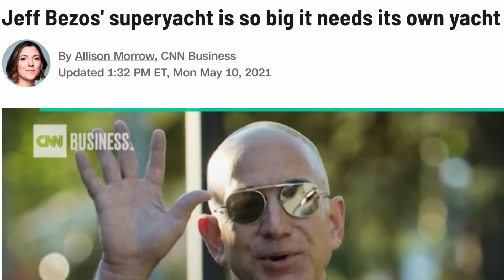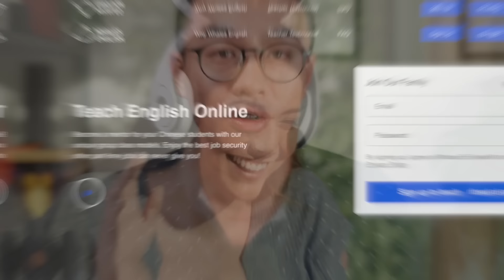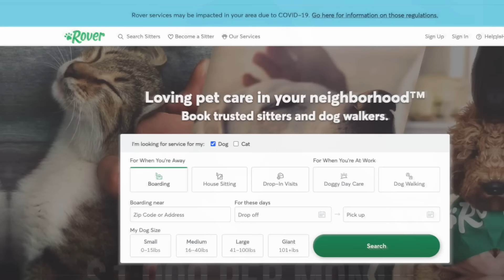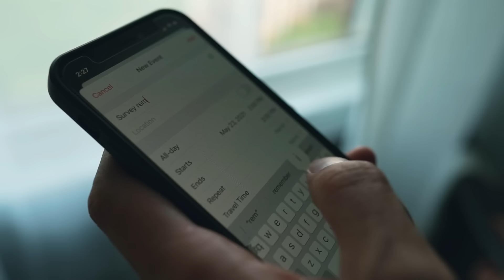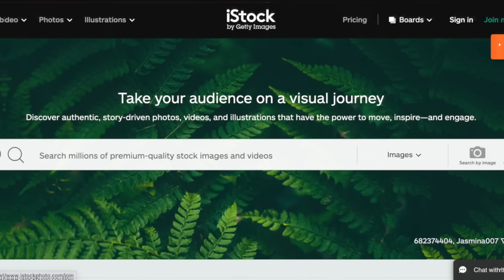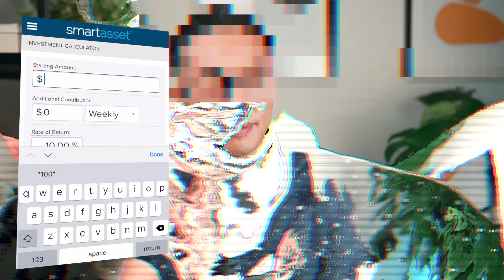Top 9 Side Hustle Ideas That Make a Lot of Money Quickly (2023)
These are the top side hustle ideas that make a lot of money quickly in 2023. For each side hustle idea, I'll go over 1) what is the side hustle idea 2) how much you can earn from the side hustle idea, and 3) a tip/strategy that I recommend for the side hustle idea.

Make sure to watch all 9 side hustle ideas to make a lot of money quickly in 2023. These side hustle ideas range from both digital and in-person side hustles.